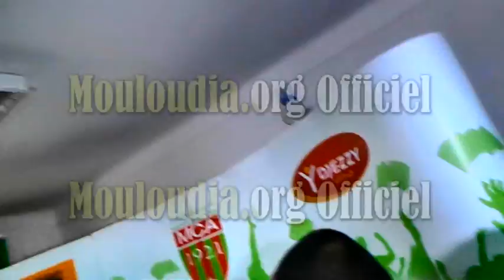déclarations de Raissi à la presse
suivez*nous sur la page  facebook